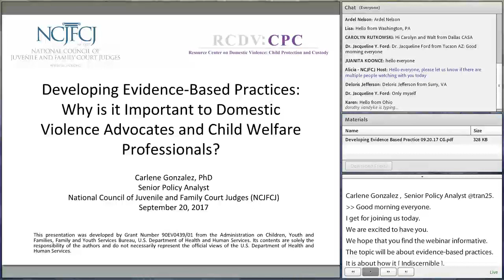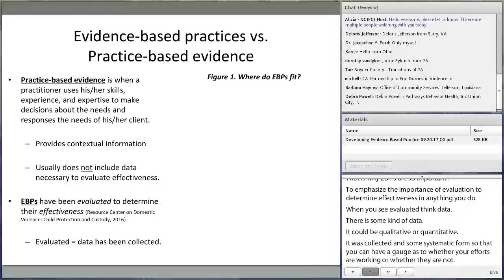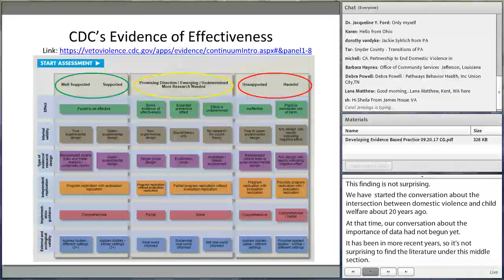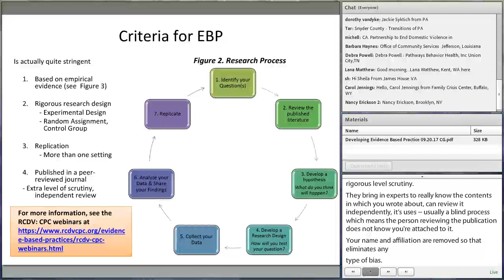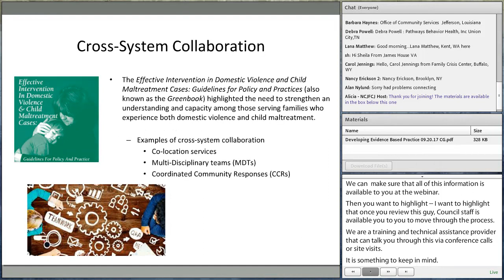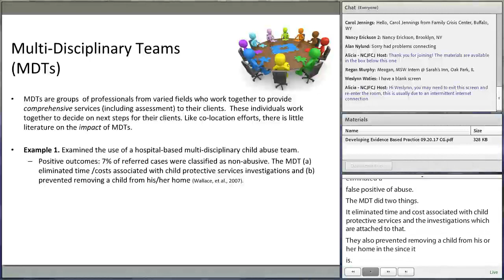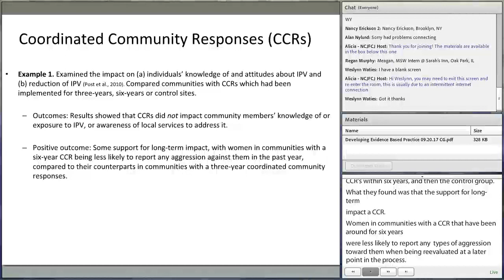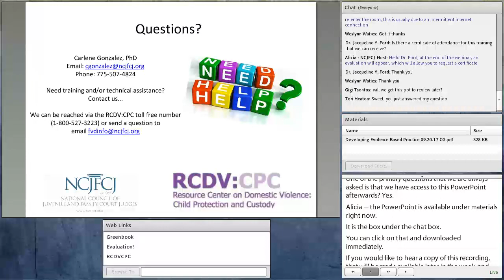9 20 17 Developing Practice-Based Evidence Webinar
Presented by:

Carlene Gonzalez, PhD

Senior Policy Analyst, Family Violence and Domestic Relations

National Council of Juvenile and Family Court Judges

Description:

This webinar will offer the audience a platform to discuss:
(a) Differences between practice-based evidence versus evidence-based practices;

(b) Current literature on commonly used practices among domestic violence and child protection professionals; and

(c) Resources available to organizations interested in evaluating their current programs, practices and policies.